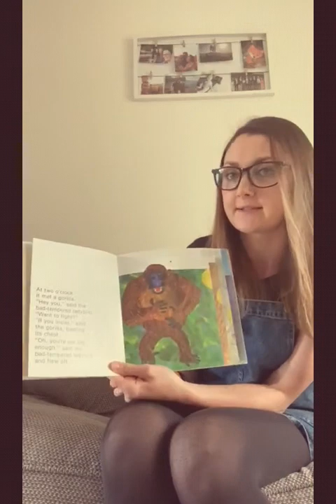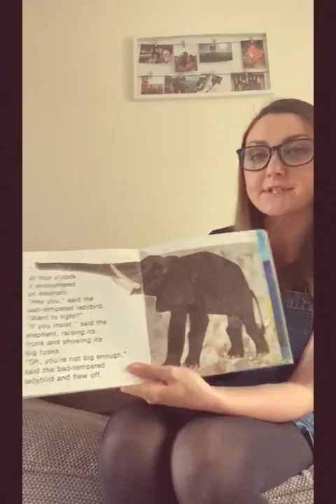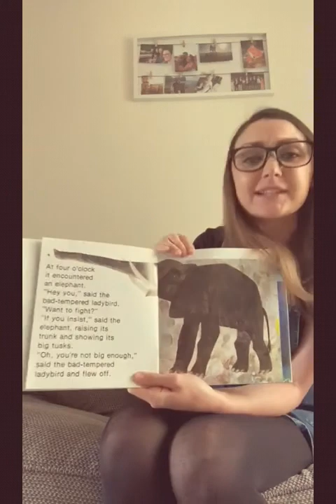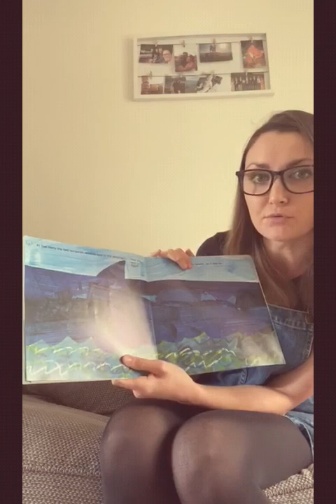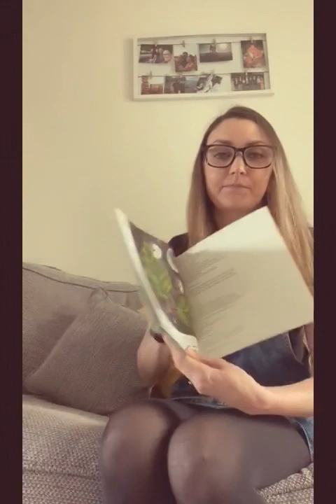The Bad Tempered Ladybird (part 2) Read by Miss Griffin